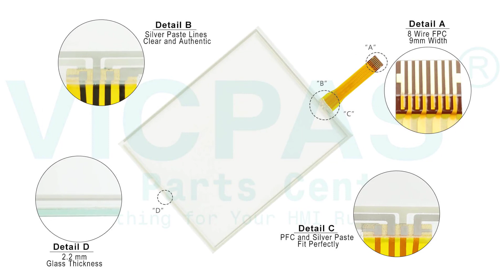Proface AGP3300-T1-D24-D81C Film Touch Screen Glass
AGP3300-T1-D24-D81C PFXGP3300TADDC Pro-face AGP3000 AGP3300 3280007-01 Touchscreen Panel Front Overlay Repair Replacement
where you can find Proface AGP3000 AGP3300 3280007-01 AGP3300-T1-D24-D81C PFXGP3300TADDC Touch Digitizer Glass and Protective Film, more part and product detail than you ever thought possible!

AGP3300-L1-D24 AGP3300-T1-D24-CA1M
AGP3300-L1-D24-CA1M AGP3300-T1-D24-D81C
AGP3300-L1-D24-D81C AGP3300-T1-D24-D81K
AGP3300-L1-D24-D81K AGP3300-T1-D24-FN1M
AGP3300-L1-D24-FN1M AGP3300-T1-D24-M
AGP3300-L1-D24-M AGP3300-U1-D24
AGP3300-L1-D24-PD AGP3301-L1-D24
AGP3300-S1-D24 AGP3301-L1-D24-M
AGP3300-S1-D24-CA1M AGP3301-S1-D24
AGP3300-S1-D24-D81C AGP3302-B1-D24
AGP3300-S1-D24-D81K AGP3310-T1-D24
AGP3300-T1-D24

Skype:cmt-kandy
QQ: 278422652